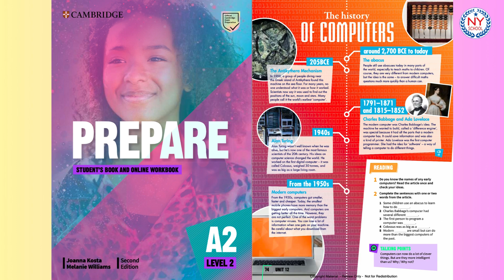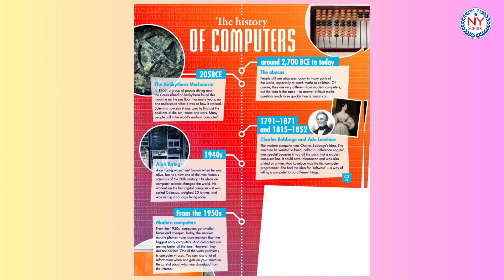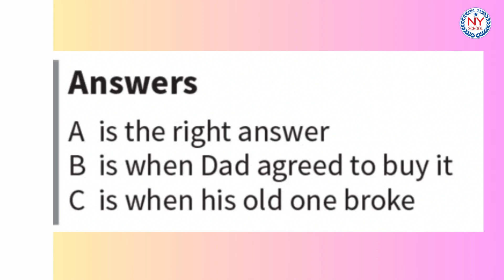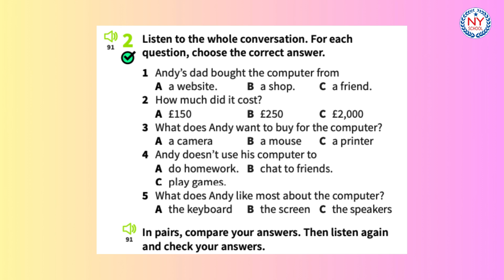[NYSCHOOL] Page 74 & 75 - PREPARE 2 - Unit 12 - The Latest Technology (CÓ ĐÁP ÁN)